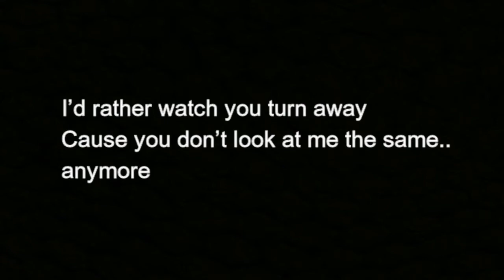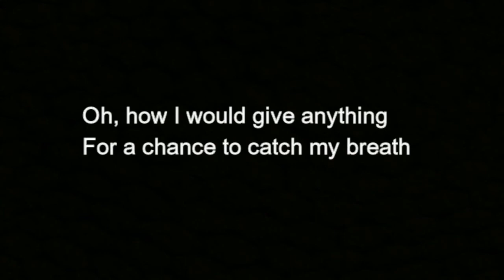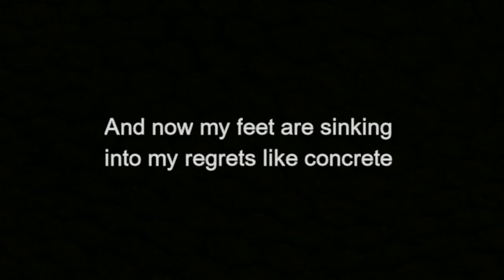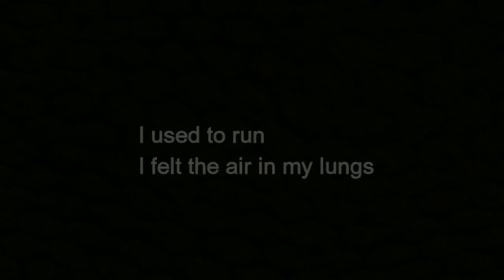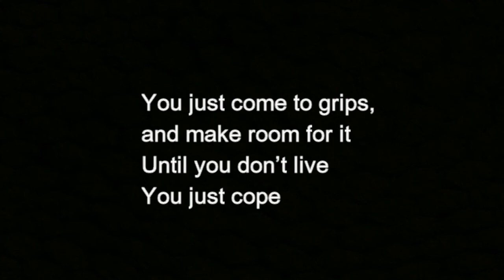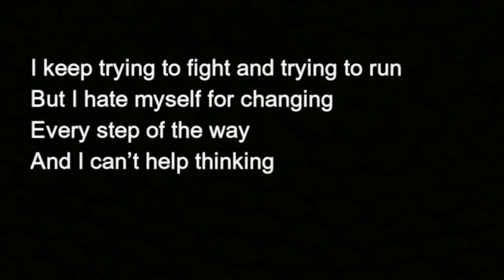Grandview - To The Sun lyrics